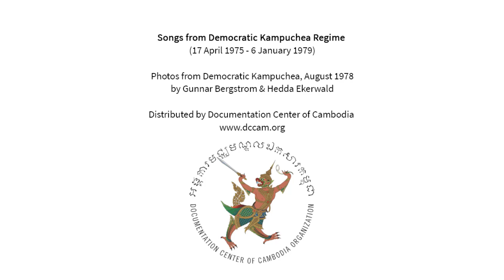GENOCIDE EDUCATION IN CAMBODIA Song from Khmer Rouge, The Great April 12 Victory Over Us Imperialist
Songs from Democratic Kampuchea Regime
(17 April 1975 - 6 January 1979)

Photos from Democratic Kampuchea, August 1978
by Gunnar Bergstrom & Hedda Ekerwald